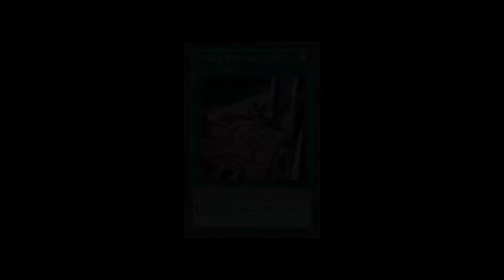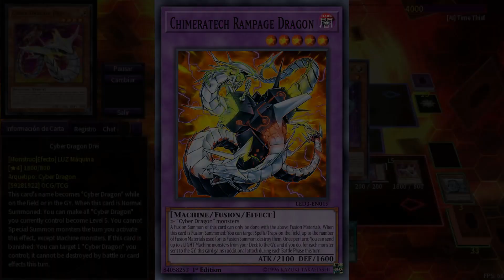Curiosidades de los Cyber Dragon / Yu-Gi-Oh!